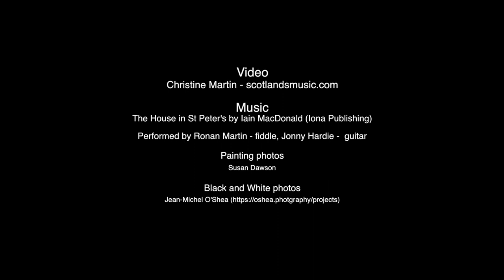Susan Dawson - Scottish Artist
Susan Dawson is a Scottish landscape artist who lives and works on The Isle of Skye. This video presents a selection of her beautiful and varied paintings made over the last two years in her favourite landscapes.